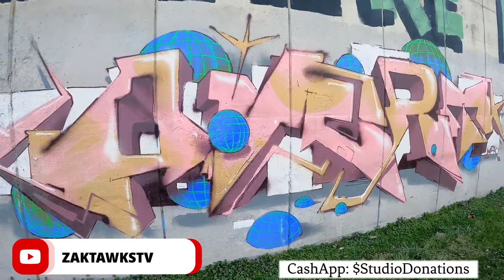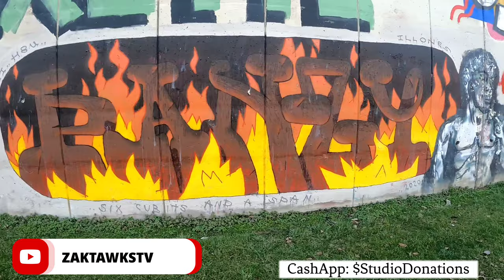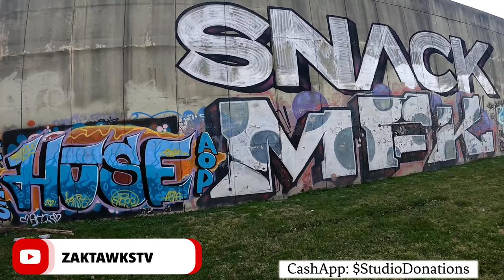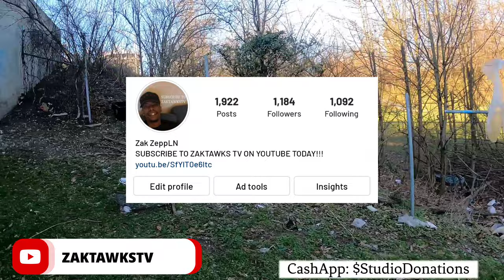AMAZING TOUR OF KENNY SHIELDS PARK GRAFFITI! + I-75 HIGHWAY TOWARDS CINCINNATI